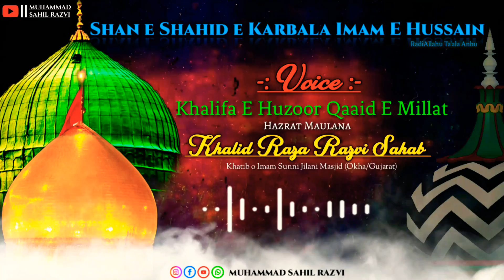Shan E Shahid E Karbala Imam E HUSSAIN RadiAllahu Ta'ala Anhu • Voice :- Khalid Raza Razvi Sahab🎙️•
♦️🔝KEEP_LOVING..
🔝KEEP_SUPPORTING
🔝SHARE_MAXIMUM♦️

💓JAZAKALLAH KHAIYRAN 💓